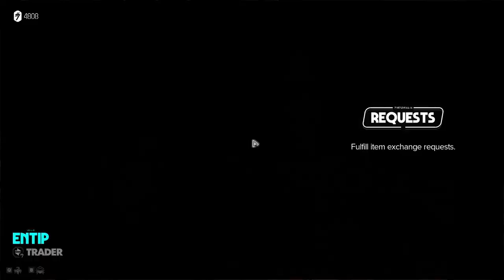THEY TOOK NIX | Star Wars Outlaws Pt.18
Today, we continue Kay and Nix's adventure in Star Wars Outlaws. In this episode, Kay and Nix find the pearl for the Tusken Raiders. After giving them the pearl, we got our guy who told us to meet him in THE Hanger 94. He didn't show up. So, we meet him in the cantina and watched him lose at Sabacc. He also gave away Nix who is now going to Jabba. I hate him. Anyway I hope you enjoy!